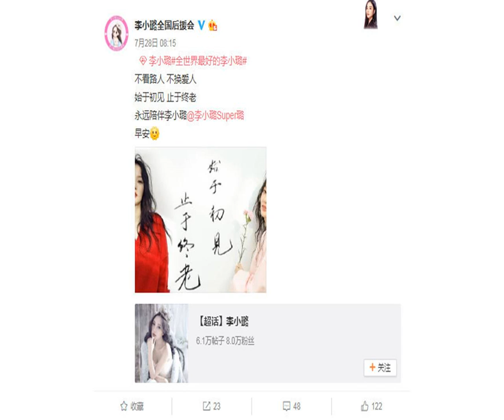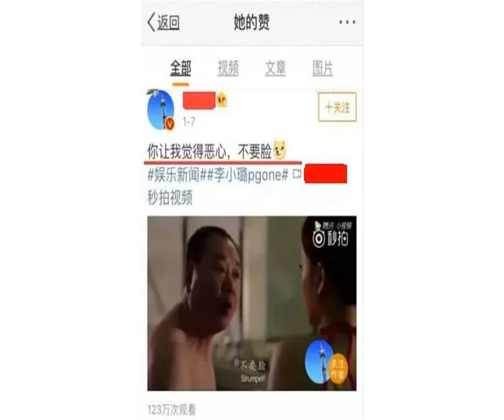频频被曝感情破裂，继李小璐表白后，贾乃亮方回应：选择很重要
李小璐和贾乃亮曾经被视为娱乐圈中的模范夫妻，但自从李小璐的“夜宿门”之后，两人的感情也变得扑朔迷离，甚至多次被传出离婚的消息。而贾乃亮的助理也曾点赞李小璐不要脸的微博，但事后也只是声称是自己手滑了，这也引起了李小璐粉丝的不满。

，两人手中的结婚钻戒也不在了，双方对于自己的婚姻似乎也变得不在意了，关系更是成谜。

            “夜宿门”之后的李小璐和贾乃亮也不再同框，但两人对甜馨的爱却未曾受到任何的影响。前不久，李小璐还戴着甜馨现身北京某游乐场，而此时的贾乃亮却在拼命的拍摄中，甚至还中暑了，李小璐却没有一言半语的关心。

            近日，贾乃亮参加《幻乐之城》中手语演绎《我希望我的希望不再只是希望》，他他一人分饰两角，不仅感动了自己，更是感动了现场的所有观众，甚至还